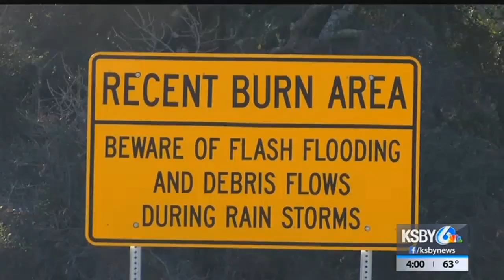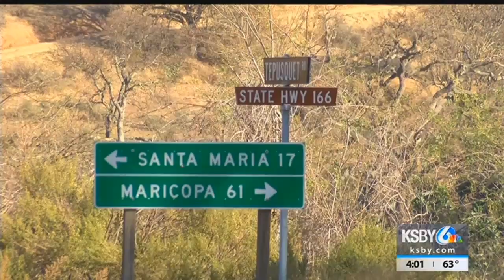No evacuations expected as light storm system passes over Santa Barbara County